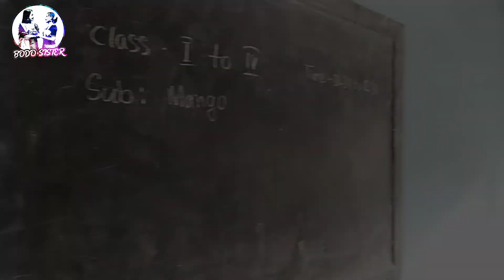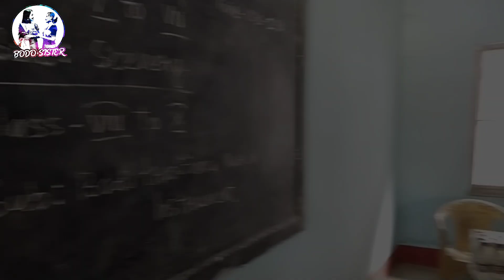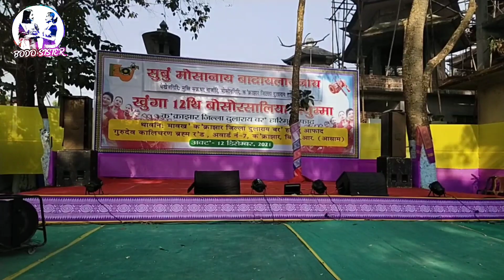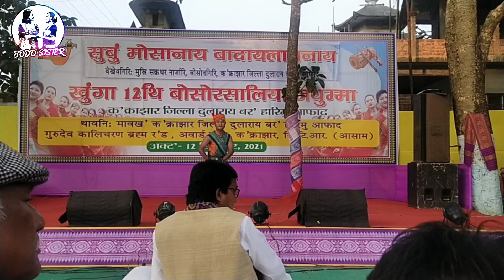12 थि बोसोरसालिया जथुमा कक्राझार जिला दुलाराय बर'हारिमु आफाद// Mesmerizing moment// Bodo Sisters ❤️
About us.

Badaiyaripwrni mung 👇

1/ रंजालि हारिमु आफाद बिसमुरि।
2/ पाटगाव बागुरुमबा हारिमु आफाद।
3/ नौ नोगोर बाथौ हारिमु आफाद।
4/ आवदां निउ बासबारि सिफुं हारिमु आफाद।

INSTA ID